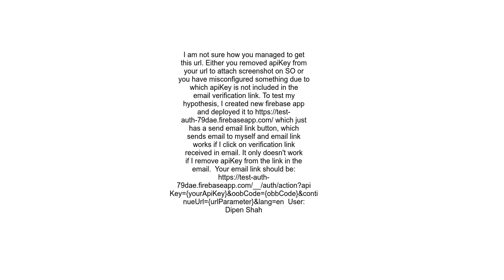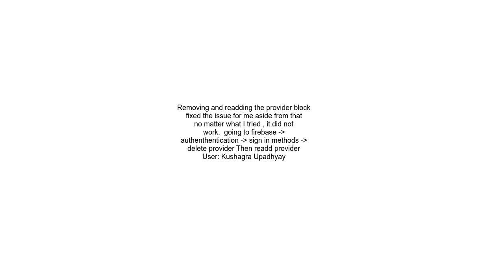Firebase email link authentication leads to a page that says &quot;Error encountered&quot; &quot;T